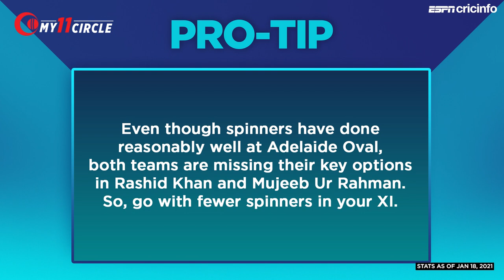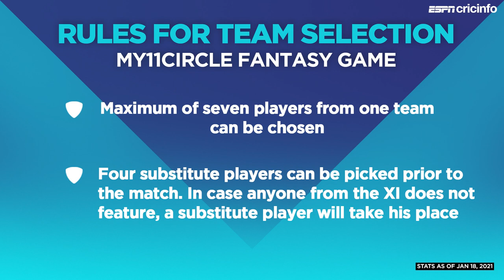Fantasy Pick: Go with Chris Lynn and Phil Salt as your captain and vice-captain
Michael Hussey helps you pick your fantasy XI for match 46